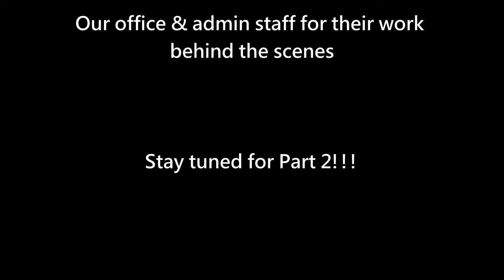NOLA Nights - Part 1 (Nov. 2020 Encore Series)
Thanks for joining us for our second Encore Series event of the season! We heard your feedback, your comments, and your suggestions, and we changed things up. Now, our Encore Series will be broken up into 3 shorter videos, and each will be between 15-20 minutes long.

This month, we're bringing you the very best of New Orleans & Dixieland Jazz featuring our S.O.Jazzy Ensemble (with our newest member!). Hear the Tiger Rag, Alexander's Ragtime Band, Georgia on my Mind, When the Saints Go Marching In, and more in this 3-part video series.

Part 1:
0:00 - Introduction
2:07 - Alexander's Ragtime Band (Irving Berlin)
6:30 - Do You Know What It Means to Miss New Orleans? (Eddie DeLange/Louis Alter)
9:25 - Kansas City Stomp (Jelly Roll Morton)
11:14 - Georgia on My Mind (Hoagy Carmichael/Stuart Gorrell)
13:58 - I'm Gonna Sit Right Down and Write Myself a Letter (Fats Waller)
17:19 - Tiger Rag (Original Dixieland Jass Band)

S.O.Jazzy Ensemble:
Fred Davis, soprano saxophone
Bill Miller, trombone
Ethan Pruitt, trumpet
Jon Thornton, trumpet
Lillian Garcia, drums
Andrew Price, bass
Wojciech Milewski, piano